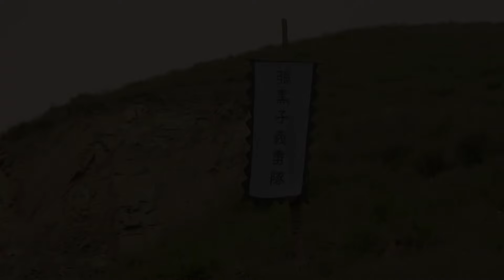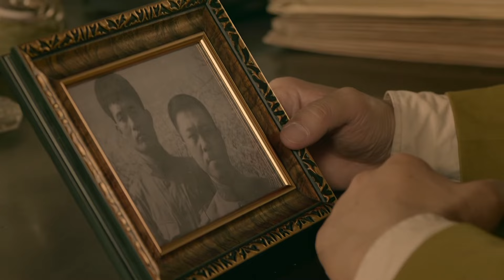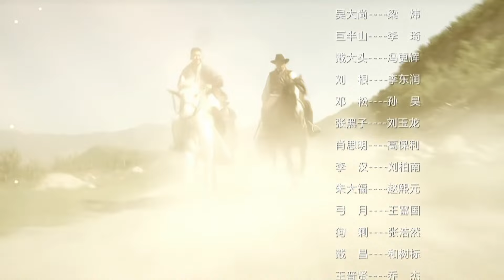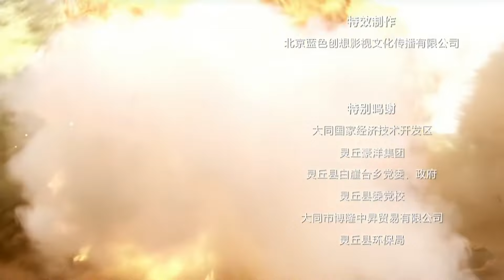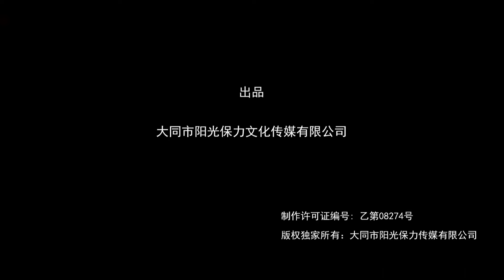【行动抗日剧】《烽火神凤营》第16集 | 只为报家仇的女学生参加八路军成立“神凤营”摧毁了日军秘密基地的传奇#抗日剧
导演：杨世光
主演：丁海峰，刘长纯，陶慧
《烽火神凤营》讲述平型关战役后，灵丘县被日军改造成特殊基地。廉新凤目睹家人被龟田八郎所杀，决意报仇，她与义勇队首领关飞合作，打得鬼子心寒。龟田八郎与特高课“夜鹰王” 与廉新凤斗智斗勇。关飞与廉新凤相爱，但为掩护廉新凤牺牲。廉新凤前恋人，晋绥军连长李清林入山，欲把义勇队改编为晋绥军。115师排长钟国明劝说廉新凤参加八路军，军统极力拉拢廉新凤，龟田八郎与“夜鹰王”则萝卜与大棒齐下。在李清林的感情攻势下，廉新凤带队投奔晋绥军，成立“神凤营”。廉新凤殚精竭虑，把义勇队、晋绥军、八路军、军统联合起来，摧毁了日军弹药储库、化学武器秘密基地等，为中国抗战作出特殊贡献。廉新凤在一次任务中被围，晋绥军援兵不至，李清林重伤，廉新凤与他在战场上举行悲壮的婚礼。在钟国明的开导下，廉新凤彻底明白国恨大于家仇的道理，带队伍参加了八路军